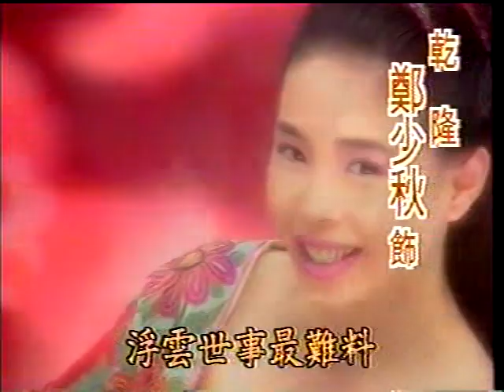1993 台視 戲說乾隆 II 鄭少秋 江淑娜 黃文豪 李曉杰 黎美嫻 邵傳勇 惠英紅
1993 台視 戲說乾隆 II 鄭少秋 江淑娜 黃文豪 李曉杰 黎美嫻 邵傳勇 惠英紅